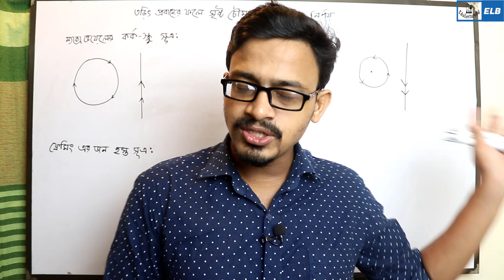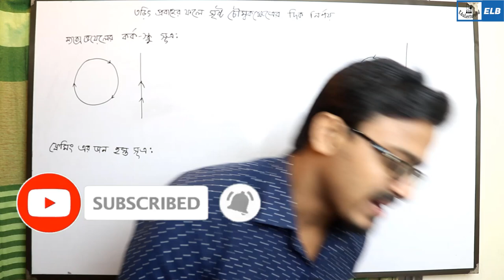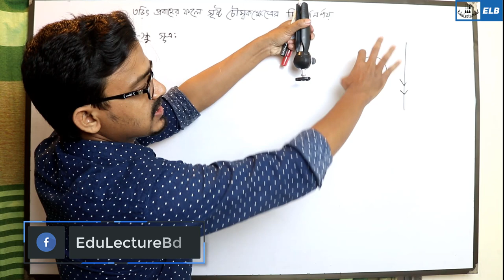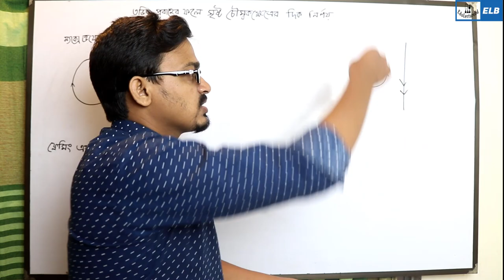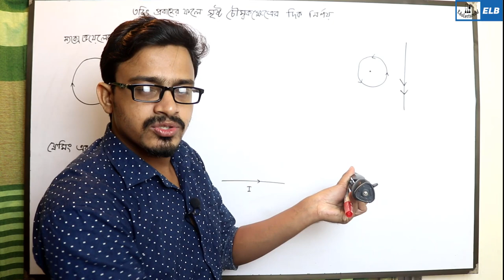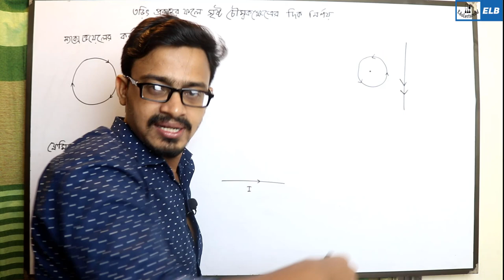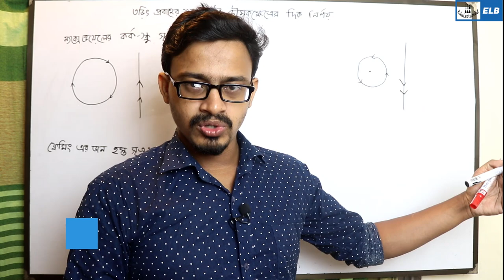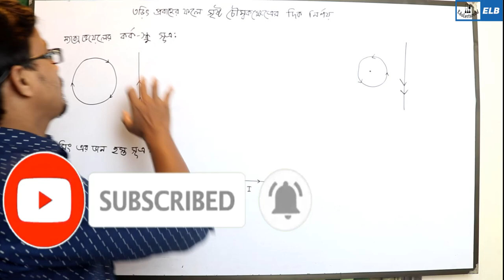ম্যাক্সওয়েলের কর্ক স্ক্রু নিয়ম | ফ্লেমিং এর ডান হস্ত সূত্র | Md Bahar Ullah | HSC 2020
Maxwell’s crock screw rules – Fleming Right Hand Rules
Hsc Physics 2nd paper 4h chapter
Hsc test paper solution 2020